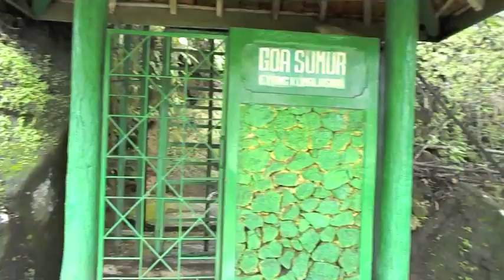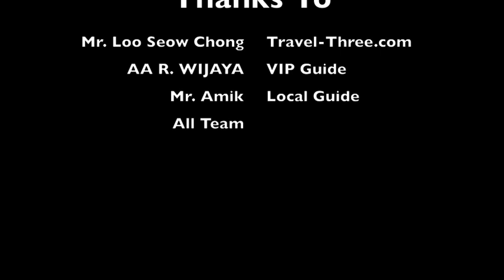Wonderful Dieng with Travel Three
AA. Wijaya (VIP Guide), Visit Wonderful Dieng with Travel-Three.com!,